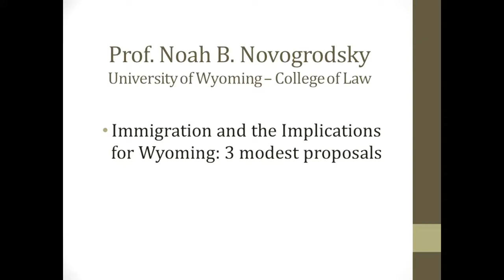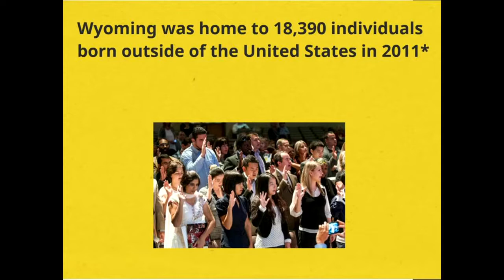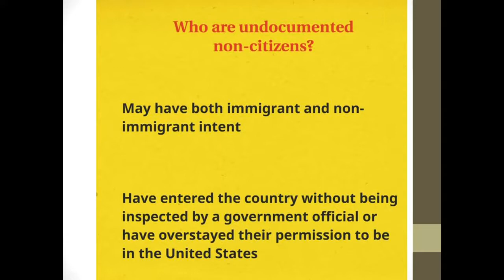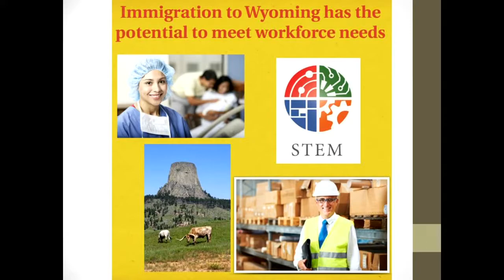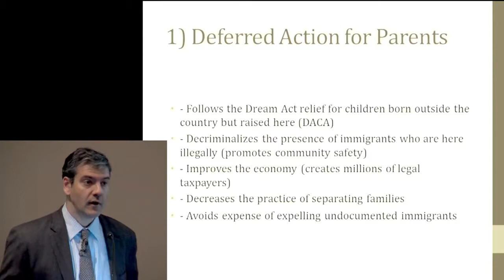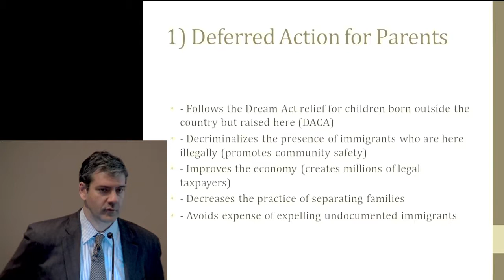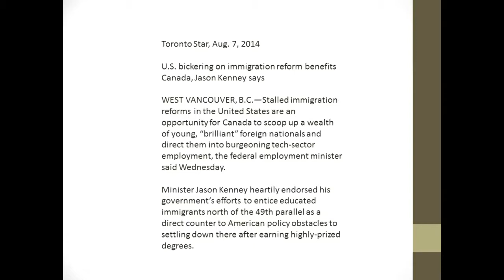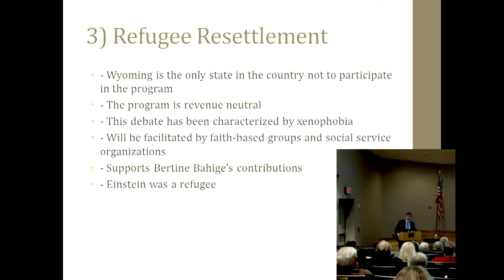Noah Novogrodsky at Saturday U – Immigration Comes Home: Immigration Law and Policy in Wyoming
Noah Novogrodsky, Professor of Law at University of Wyoming, presented Immigration Comes Home:  Immigration Law and Policy in Wyoming during the Spring Saturday U.  The event took place at the National Museum of Wildlife Art in Jackson, WY on March 7, 2015.
Immigration, both legal and illegal, is an explosive subject with significant economic, human rights and community character impacts.  While the debate about these complex and shifting issues often occurs at a national level, the legal and policy choices we make have repercussions here in Wyoming.  Professor Novogrodsky discusses how the national debate will impact Wyoming's economic, cultural and political landscape in the coming years.

Saturday University is a collaborative program connecting popular University of Wyoming professors with Wyoming residents who have a desire to learn. The program is presented locally by Central Wyoming College and the National Museum of Wildlife Art.